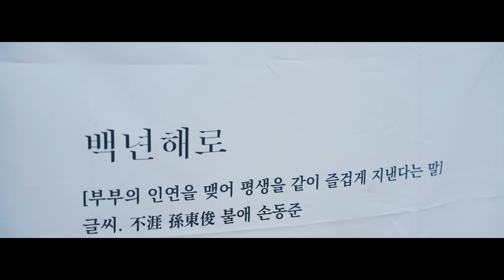근화원 본식DVD 하이라이트 영상 (Hyosung & Jinsil)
Reservation : Kakao +, 'Sobers Studio'
Instagram.com/sobers_studio